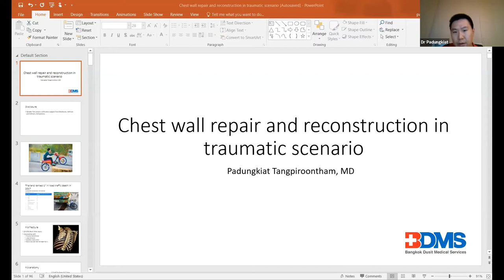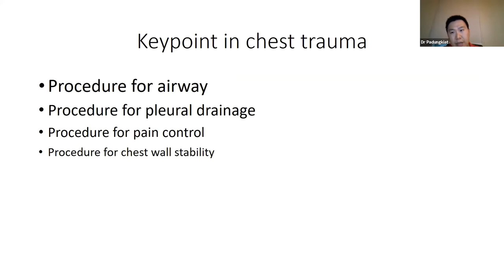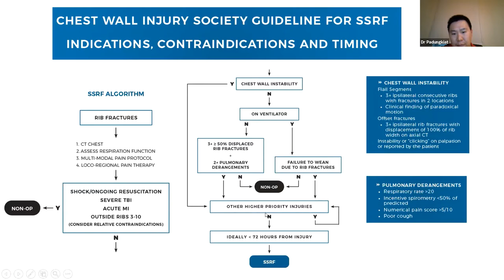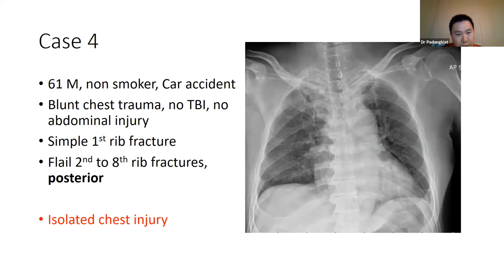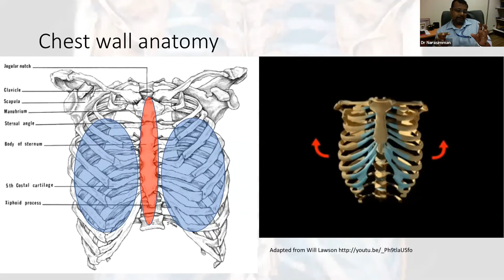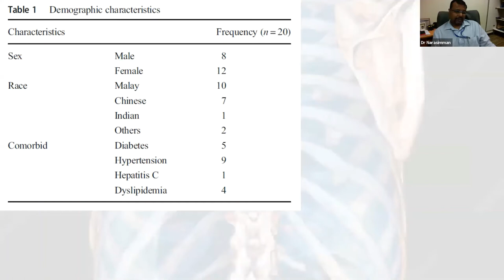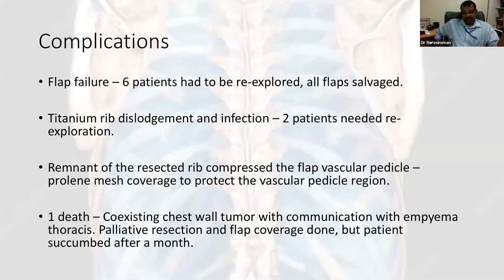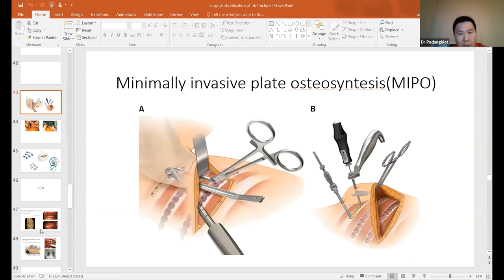SEATS WEBINAR SERIES 12th October 2020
Our first presenter is Dr Padungkiat Tangpiroontham, who is Cardiothoracic Surgeon, Bangkok Hospital, Thailand. He presents his experience in Chest Wall Repair and Reconstruction in Traumatic Scenarios.

Our second speaker is Dr Narasimman S, who is a Head of Thoracic Surgery Service at Ministry of Health, Malaysia (KKM). He talks about Chest Wall Repair and Reconstruction in Non-Traumatic Scenarios.